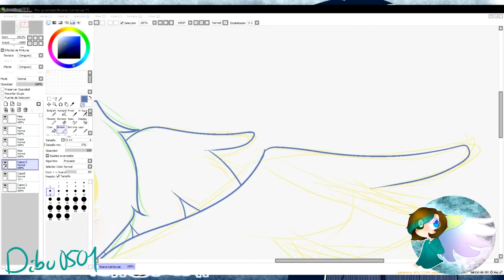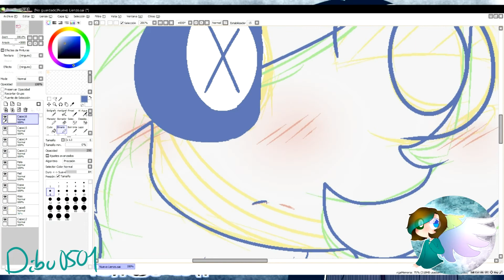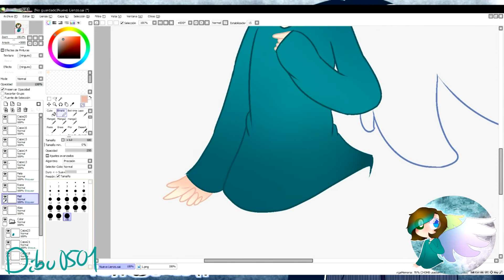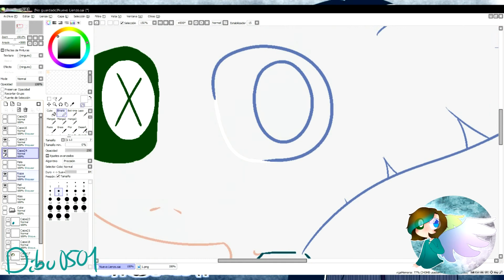001//SpeedPaint (leer descripción)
Hey hola!

¿Cuánto tiempo no?
Bueno, vengo a informar de que habrá un "nuevo comienzo" en este canal.
Osea, intentaré mejorar mis dibujos y anmaciones, subiré casi todos los martes un speedpaint y domingos una "Animación",

Horario:
Martes- 18:30 pm (hora española)

Domingo-20:30 pm (hora española) (Cada dos o tres semanas)

GRACIAS POR LEER UWU